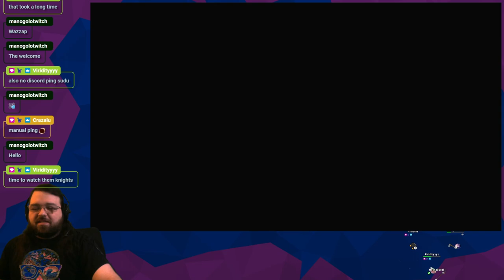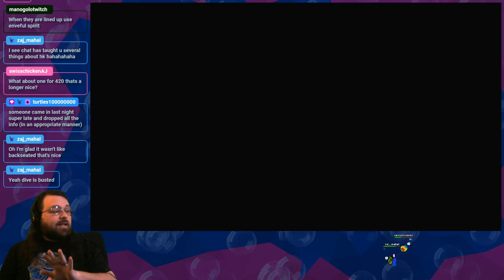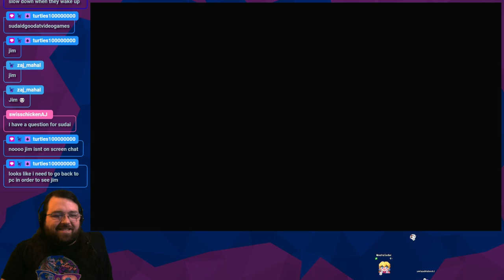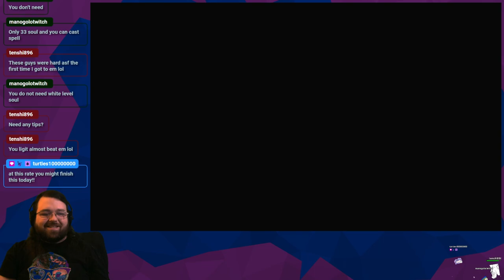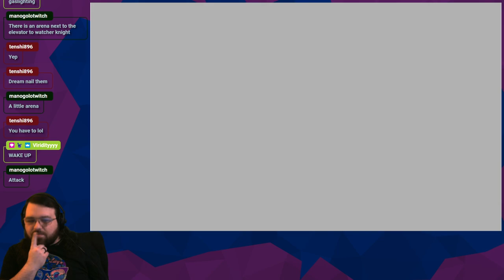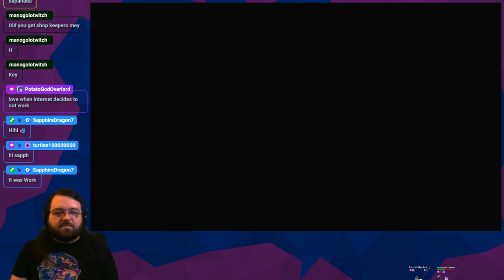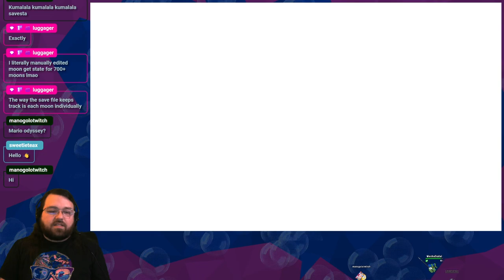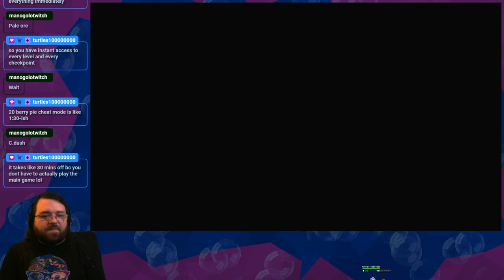[Aug 25 2023 stream 1] Bosses are hard | First Playthrough | Community Day 8PM CDT Saturday!